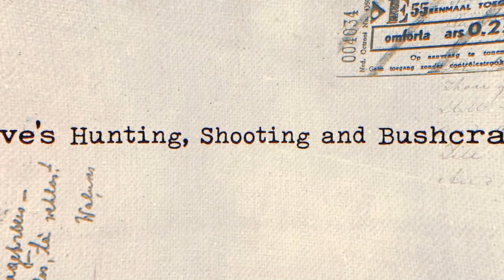Western Tennessee Wildlife Trail Camera Wednesday - March 13, 2024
Hello Folks and welcome back to another episode of Western Tennessee Wildlife Trail Camera Wednesday. The pickens were slim on the cameras this week (which as the two weeks ended February 24, 2024). I know confustion right? I post the pictures (actual videos) a few weeks after they have been collected from the field. Maybe someday I will do a live but that is someday. Back to the slim pickens, I think there were more rabbit on camera at night than deer. No buck (that I could tell), some turkeys, a raccoon or two, a squirrel and a strong sounding mourning dove round out the offerings this week. The bridge was busy again, which I enjoy seeing and hope you will as well! Dave and Lillie Out!!

Trail Cameras
  Moultrie
  WOSPORTS G600
  Dsoon H8 WiFi
  Stealth Cam TS20
  CamPark TC09
  CamPark T200

My name is Dave and welcome to the property.

This channel is centered around a variety of activity based upon what currently going on in my small little corner of the world.
Videos range from:
  *Food plots development
  *Land clearing / reutilization
  *Hunting successes and failures
  *Shooting and firearm demonstration
  *Chainsaw saw milling
  *Basic bushcraft builds
  *Fishing
  ***And of course my Shichon companion named Lillie